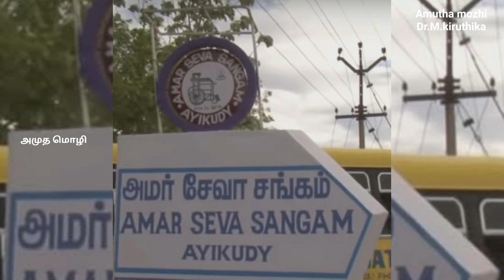ஊனமுற்றோர்கள் வாழ்வின் விடி வெள்ளி / PADMA SHRI RAMAKRISHNAN...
This video tells the biography of padmashri S.RAMAKRISHNAN who is the founder of AMAR SEVA SANGAM,TENKASI